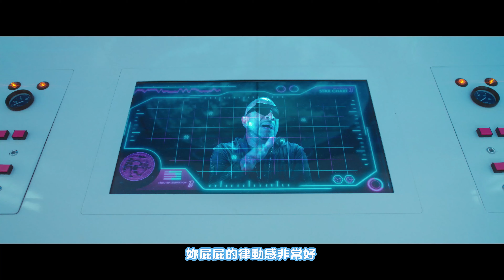卡蘿姬 KAROL G - WATATI (feat. Aldo Ranks)(收錄在《芭比 Barbie》電影原聲帶) (華納官方中字版)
芭比 Barbie The Album (Best Weekend Ever Edition)  電影原聲帶

★ 2023年夏天迎接最粉紅的浪漫來襲，真人版芭比娃娃躍上大螢幕，一起和芭比以及肯尼來場約會吧！
★ 身擁7座葛萊美獎、全英音樂獎、奧斯卡獎、金球獎等獎座加冕的天王級大師Mark Ronson擔任總招集製作、參與撰寫歌曲！
★ 危險系繆思女神Dua Lipa獻上大螢幕處女秀，飾演美人魚芭比，負責高歌主題曲〈Dance The Night〉；外加韓國超強大勢女團Fifty Fifty、重量級美麗黑珍珠Lizzo、美國新勢力女聲Gayle、「流行雙面女神」Ava Max、酷娃Charlie XCX、哥倫比亞天后Karol G、冰辣妹Ice Spice、最嗆麻辣姬Nicki Minaj、最強怪物級新人出道的Billie Eillish、華麗大變身的Sam Smith、粉紅豹女孩PinkPantheress全部粉紅心大爆棚獻唱！

【關於電影】
2023年夏天迎接最粉紅的浪漫來襲，真人版芭比娃娃躍上大螢幕，一起和芭比以及肯尼來場約會吧！憑藉《淑女鳥》入圍奧斯卡「最佳導演」的Greta Gerwig掌鏡，和兩度獲奧斯卡最佳原創劇本提名的老公Noah Baumbach聯合編寫劇本。以《老娘叫譚雅》和《重磅腥聞》兩部戲，前後提名奧斯卡最佳女主角、女配角獎肯定的Margot Robbie飾演芭比；靠著《樂來越愛你》和《我的左派老師》兩度入圍奧斯卡最佳男主角獎的Ryan Gosling擔任肯尼。劇情描述：原本在粉紅國度過著完美人生的芭比，有天卻開始發生連連怪事，芭比與肯尼就到現實世界一探究竟，同時尋找真正的幸福。電影中好多芭比與肯尼，危險系繆思女神Dua Lipa獻上大螢幕處女秀，飾演美人魚芭比，還有「尚氣」劉思慕、《X戰警：天啟》暴風女Alexandra Shipp、跨性別模特兒 Hari Nef、獲艾美獎肯定的Kate McKinnon、曾2度列入時代雜誌百大影響力人物的Issa Rae、提名過金球和艾美獎的冷面笑匠Will Ferrell、《醜女貝蒂》女主角America Ferrera、《性愛自修室》女主角Emma Mackey、活躍影視歌和舞台劇的Michael Cera…等明星歡樂參與！

【關於原聲帶】
身擁7座葛萊美獎、全英音樂獎、奧斯卡獎、金球獎等獎座加冕的天王級大師Mark Ronson擔任總招集製作、參與撰寫歌曲。又唱又演的Dua Lipa，負責高歌主題曲〈Dance The Night〉，包覆濃烈迪斯可律動，入選告示牌「當週最喜歡新發行」，直奔英國第13名＋美國第29名；「饒舌女皇」最嗆麻辣姬Nicki Minaj偕同新生代饒舌界冰辣妹Ice Spice合體〈Barbie World〉，超狂空降全美流行榜第7名，取樣1997年Aqua合唱團的芭比神曲〈Barbie Girl〉；酷娃Charlie XCX串聯Electropop的追速舞曲〈Speed Drive〉，串入1982年Toni Basil演唱永遠的啦啦隊國歌〈Mickey〉小橋段；哥倫比亞天后Karol G和巴拿馬天王Aldo Ranks一起嗨之作〈Watiti〉，奪下美國拉丁數位歌曲銷售榜Top15；以最強怪物級新人出道的Billie Eillish，送上親自撰寫、演唱動聽抒情新曲〈What Was I Made For〉；葛萊美獎、全英音樂獎、奧斯卡獎、金球獎全數到手，英倫華麗大變身的Sam Smith，貢獻粉紅舞曲〈Man I Am〉；獲選BBC「The Sound Of 2022」名單的粉紅豹女孩PinkPantheress，藉由〈Angel〉向肯尼寶貝訴說鍾情；締造K-Pop史上最快攻佔告示牌記錄的韓國超強大勢女團Fifty Fifty，點燃〈Barbie Dreams〉最粉紅的芭比幻夢，外加入選XXL「新人榜」的饒舌新女聲Kaliii助陣；還有重量級美麗黑珍珠Lizzo、美國新勢力女聲Gayle、「流行雙面女神」Ava Max等矚目大咖站台；就連男主角Ryan Gosling也走心獻唱〈I'm Just Ken〉，表態大家都只在乎芭比，肯尼永遠是附屬的存在，詮釋男配角的心聲！

Barbie The Album (Best Weekend Ever Edition) 曲目：
01. 麗珠 Lizzo - Pink
02. 杜娃黎波 Dua Lipa - Dance The Night
03. 妮姬米娜 Nicki Minaj & 冰辣妹 Ice Spice - Barbie World (with Aqua)
04. 酷娃恰莉 Charli XCX - Speed Drive
05. 卡蘿姬 Karol G - Watiti (featuring Aldo Ranks)
06. 怪奇比莉Billie Eillish - What Was I Made For
07. 溫馴高角羚樂團 Tame Impala - Journey To The Real World
08. 雷恩葛斯林 Ryan Gosling - I'm Just Ken
09. 多明尼克菲克Dominic Fike - Hey Blondie
10. 海幕樂團Haim - Home
11. 山姆史密斯Sam Smith - Man I Am
12. 樂洛伊小子 The Kid Laroi - Forever & Again
13. 凱利德Khalid - Silver Platter
14. 粉紅豹女孩 PinkPantheress - Angel
15. 蓋兒Gayle - Butterflies
16. 艾娃麥斯Ava Max - Choose Your Fighter
17. FIFTY FIFTY - Barbie Dreams (featuring Kaliii)
18. 雷恩葛斯林Ryan Gosling – Push
19. 布蘭迪卡莉 Brandi Carlile, 凱薩琳卡莉 Catherine Carlile - Closer To Fine